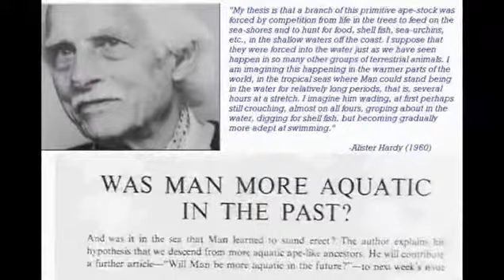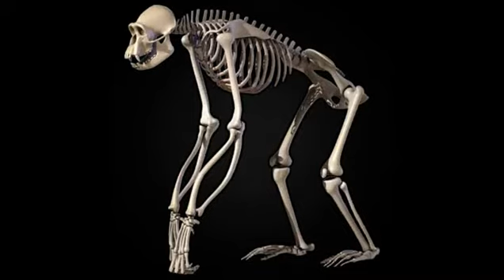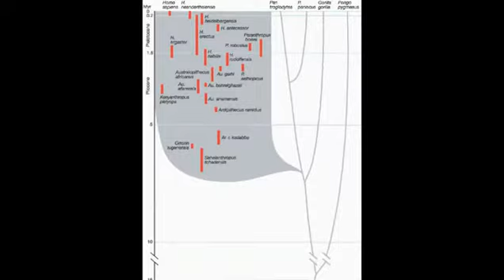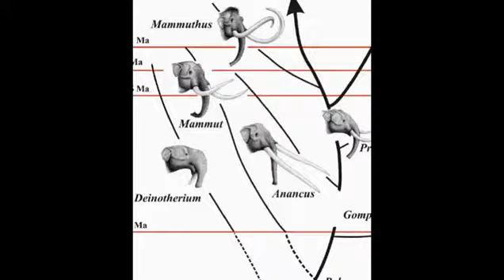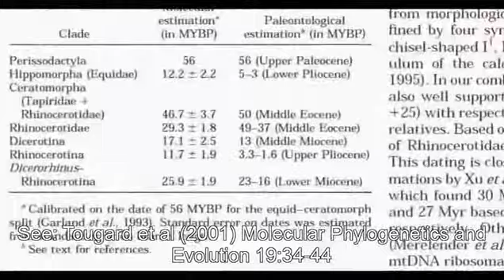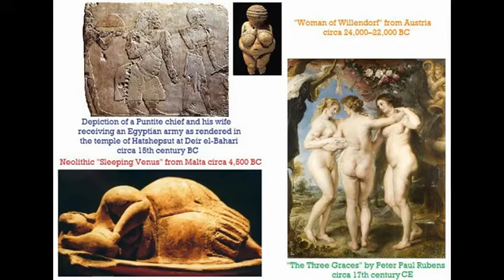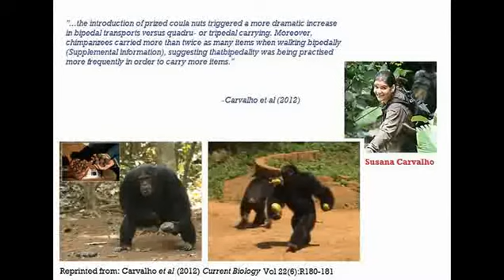Addressing the Accuracy of the Aquatic Ape Hypothesis 1/2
Re-uploaded!

I got  a lot complaints about the audio quality and noticed that these videos didn't upload properly. So I've fixed the sound and corrected some of the editing. If it's an improvement please let me know by text.

Footnotes

#1 In cited articles I've omitted the in-paper citations and additional parenthetical comments for the sake of brevity.

#2 I should also note that changes in hominin cranial anatomy is also inconsistent with type of aquatic locomotion used by proxy's aquatic ape advocates offer. One specific example given by Elaine Morgan in "The Aquatic Ape" (1997) is the proboscis monkey which swims in a 'dog paddle' manner. However their foramen magnum (the cranial hole through which the spine descends) is located near the rear of the skull. However hominins display the trend continuous migration of the foramen magnum towards the base of the skull just as do other obligate bipeds like birds.

#3 The anatomy of the ardipithecines and their habitat also supports the notion as Thorpe et al 2007 have suggested that bipedal adaptations may have started in the trees. This wouldn't dramatically alter the savanna model but would suggest that the very first upright anatomical adaptations and behavior evolved to walk in the trees and was later strongly selected by the changes east and south African climate for improved bipedalism. However the support for this hangs on the validity of the claim that Orrorin is a hominin and that it and related taxa lived in a heavily forested environment which has been challenged by Cerling et al (2011).

#4 Consistent evidence for hominin consumption of small aquatic organisms and fish doesn't occur until less than two hundred thousand years ago and a few ten thousand years ago, respectively, millennia after the emergence of our species. For a summary to the extent hominins of various species consumed aquatic fauna

I'd also recommend everyone check out John Moore's website which has several excellent rebuttals to Morgan and company's non-sense.